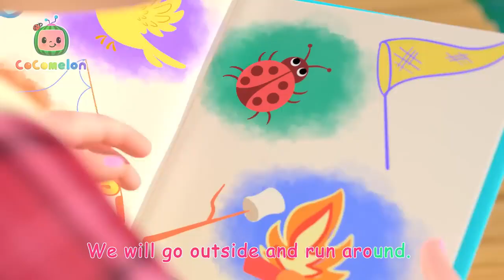JJ Doctor Check Up Song MORE CoComelon Nursery Rhymes Kids Songs